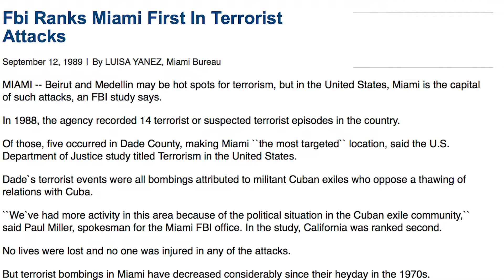The O.C.B.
In 1958, the Organized Crime Bureau (O.C.B.) shifted its gaze to Miami's Cuban bombers and American based soldiers of fortune, homosexuals in government and Black Panthers.